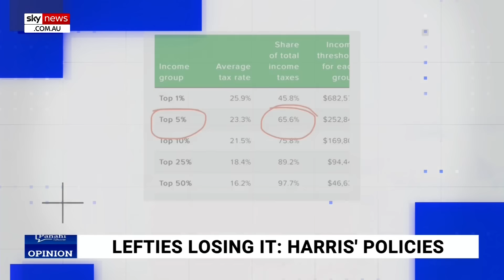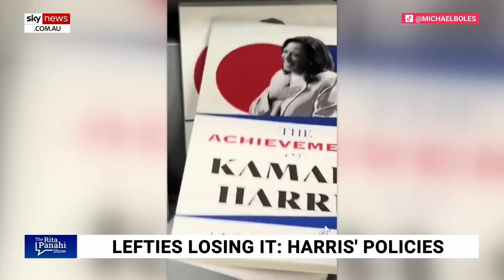Lefties losing it: CNN panellist labelled a dangerous liar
Sky News host Rita Panahi has branded CNN panellist Aisha Mills a dangerous liar after she claimed Donald Trump "revered" Adolf Hitler.